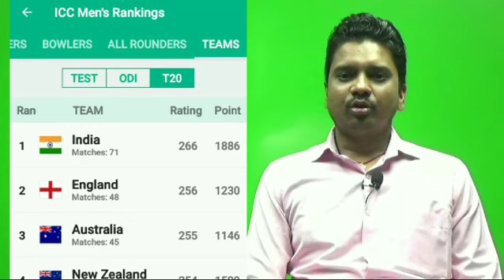INDIA NO.1 TEAM ALL FORMAT !| IPL MISS OUT FOR STAR PLAYER!